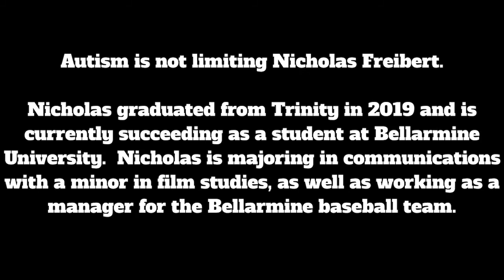Film Nation: Jerry Bruckheimer and the Blockbuster (S2 / E11)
Film Nation has a conversation with producer Jerry Bruckheimer. Bruckheimer’s films have made over $10 billion worldwide and include such hits as the Pirates of the Caribbean, Top Gun, Bad Boys, Nation Treasure, and Beverly Hills Cop franchises.

This episode also features bonus content with Nick Friebert and Mr Bruckheimer. Friebert, who has autism, is a Trinity graduate and now a successful collegiate student.